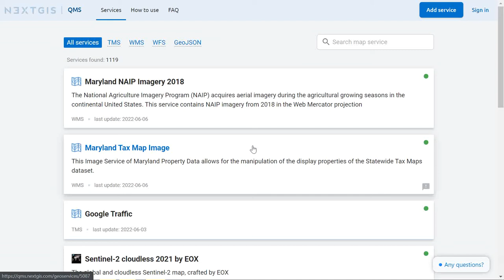NextGIS QMS – Search by URL